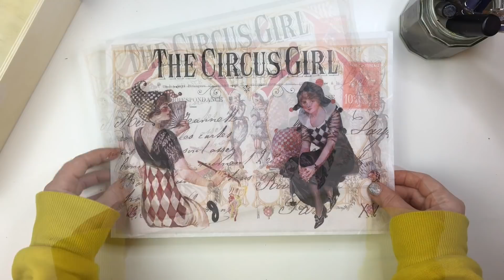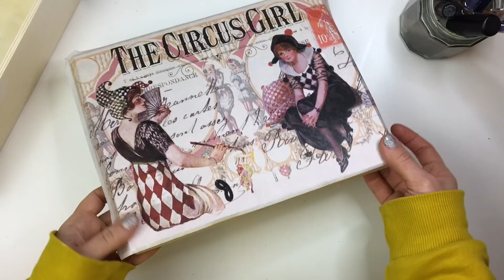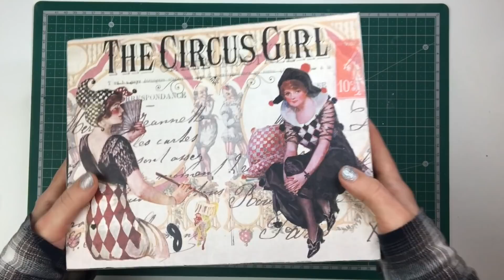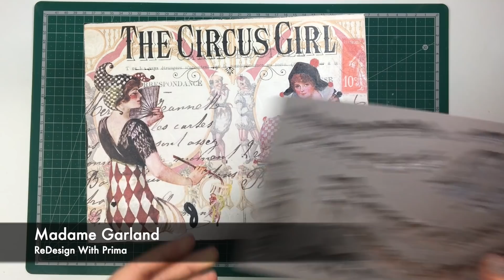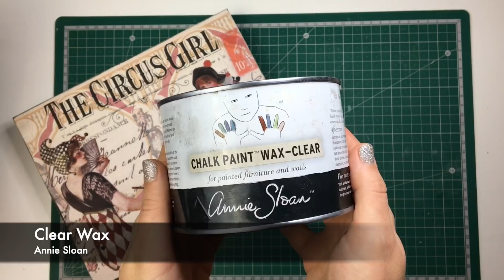Decoupage With Rice Paper on Wooden Box | Decoupage Queen